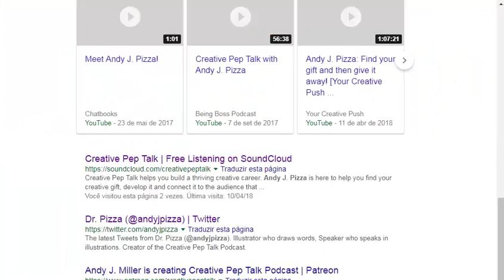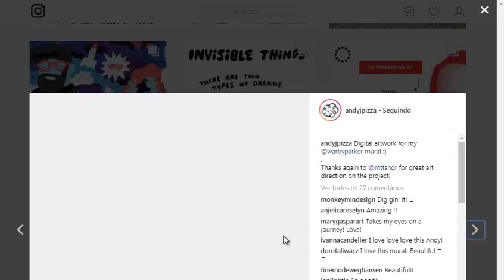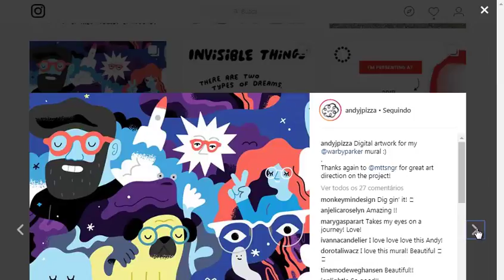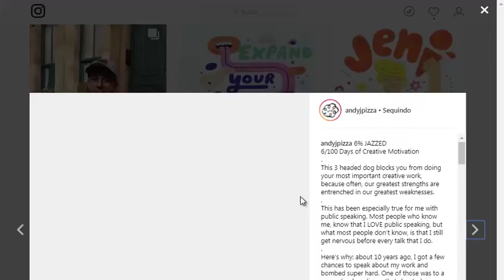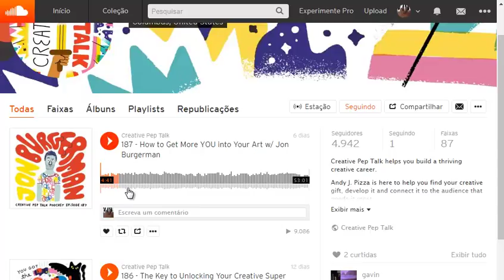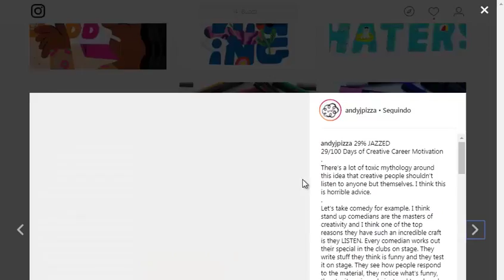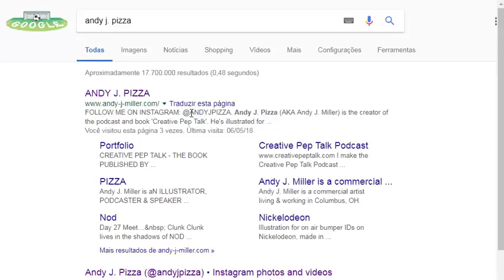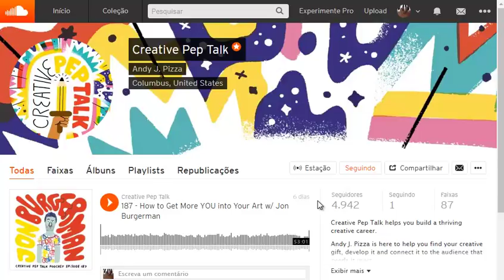English Diary 349/365 (Podcast Creative Pep Talk)